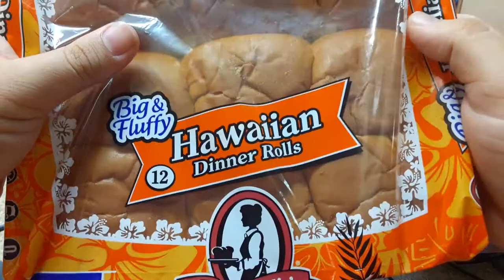aunt millie's fully baked and ready to serve Hawaiian rolls